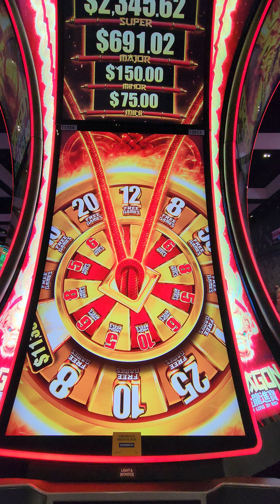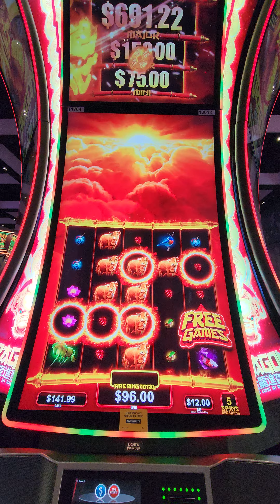BACK AT THE DRAGON WHEEL $12 BONUS LETS SEE SOME MAGIC!!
Caught the Vibe?? Please Thumbs up and sub for more daily shorts and vids